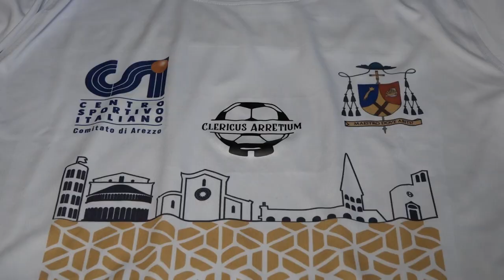"Darò io il calcio d'inizio", così il Vescovo di Arezzo presenta la squadra di parroci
Si è svolta questa mattina presso la Sala di Giustizia del Palazzo Vescovile di Arezzo la presentazione della prima rappresentativa di calcio a 5 denominata “Clericus Arretium,” del Comitato di Arezzo del Centro Sportivo Italiano in collaborazione con la Diocesi di Arezzo-Cortona-Sansepolcro.
Alla presenza di Mons. Andrea Migliavacca, Vescovo della Diocesi di Arezzo - Cortona - Sansepolcro, sono intervenuti per dettagliare il percorso della rappresentativa Lorenzo Bernardini, Presidente del Csi di Arezzo, Don Andrzej Zalewski rettore del Seminario di Arezzo e di Mario Palazzi, che sarà l’allenatore durante le partite che nei mesi a venire svolgerà il team.
 “Questa è un’iniziativa importante che riconosce e vede come promotore il Csi della nostra provincia per una squadra a cinque composta da religiosi e preti”, ha evidenziato Mons. Migliavacca. “Un bel progetto accolto dalla Diocesi, che ha dato il suo patrocinio, perché mette in luce e da l’occasione di scoprire lo sport come realtà educativa. Diventa un’opportunità per veicolare anche la proposta di una educazione con orizzonte cristiano. L’altro obiettivo importante è ritrovare gli oratori: lo sport fa parte delle attività che possono vivere le nostre realtà. Auguro una bella avventura a questa squadra e divertimento nel gioco”.
Il Presidente del Csi di Arezzo Lorenzo Bernardini ha ufficializzato alcuni appuntamenti: “Il primo allenamento ufficiale ci sarà giovedì 11 aprile mentre i primi incontri in amichevole avverranno venerdì 12 aprile con delle rappresentative che abbiamo già contattato, come i consiglieri comunali di Arezzo, i giornalisti e la Polizia di Stato. Durante queste partite rispolvereremo il cartellino blu, molto in tendenza a livello internazionale perché potrebbe essere adottato dal mondo calcistico; il Csi - ricordo - lo utilizza ormai da molti anni, e la sua funzione sarà legata all’espulsione a tempo di un giocatore”. Ha proseguito sottolineando che l’iniziativa “ha ricevuto tanti ottimi feedback dall’ambiente. L’obiettivo nostro sarà fare una polisportiva che ci consenta di far giocare la rappresentativa in ogni tipo di sport”.
Il compito di contattare i giocatori se lo è assunto Don Andrej: “Ho un passato da sportivo e sono molto contento di essere stato coinvolto in questo progetto. Lo sport insegna tanto, come per esempio il rispetto degli avversari e una condivisione della squadra. Sto cercando i sacerdoti e religiosi che possano giocare, attualmente sono una decina quelli che hanno dato il loro ok. Poi vediamo in campo cosa viene fuori”. Di questi dieci, erano presenti alla conferenza Don Salvatore Scardicchio, Fra Marco Cherubino e Don Lessly.

 Mister Mario Palazzi, che ha dei trascorsi importanti nella massima serie di calcio - tra cui Genoa, Perugia, Udinese e Arezzo -, sarà il responsabile dell’area tecnica: “Ringrazio il Csi di Arezzo che mi ha parlato di questa opportunità che io ho accolto con entusiasmo. Mi fa piacere perché con il calcio ci lavoro, insieme faremo qualcosa di originale. Ho già conosciuto qualche giocatore, penso possano esserci dei bei risvolti. Il mio sarà un computo tecnico: ruolo già avuto con lo Staggiano, quando siamo diventati campioni d’Italia nel 2019 e 2023. Il tutto, ovviamente, in base agli impegni”.

 Nel finale, Bernardini, Palazzi e Don Andrej hanno donato la maglia ufficiale della rappresentativa con il numero uno e la scritta “Vescovo” a Mons. Migliavacca e successivamente sono state mostrate le divise ufficiale: la prima di colore bianco con il logo della Diocesi sulla sinistra; al centro il logo della Clericus Arretium e sulla destra il marchio del Csi. Sullo sfondo le immagini stilizzate della città di Arezzo. La seconda maglia, invece, ha uno sfondo nero con le maniche gialle. In più, una polo di rappresentanza tutta gialla e il gagliardetto ufficiale della squadra.